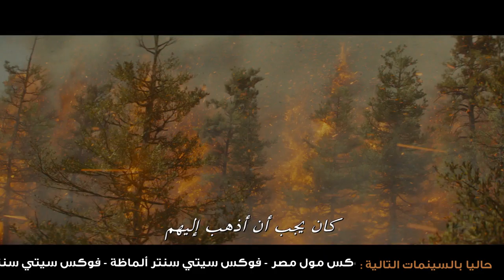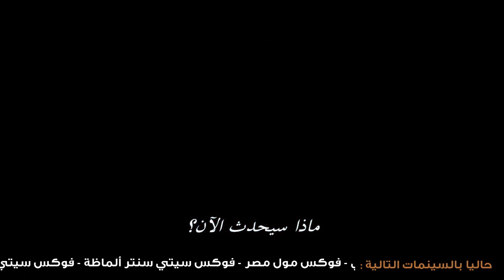Those Who Wish Me Dead - Now Playing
From New Line Cinema comes the thriller “Those Who Wish Me Dead,” starring Angelina Jolie and directed by Taylor Sheridan.
Oscar-winner Jolie (“Girl, Interrupted,” the “Maleficent” films) stars as Hannah, a smoke jumper still reeling from the loss of three lives she failed to save from a fire when she comes across a traumatized 12-year-old boy with nowhere else to turn.
The film also stars Nicholas Hoult (the “X-Men” films), Finn Little (“Reckoning”), Aiden Gillen (“Game of Thrones,” “Peaky Blinders”), Medina Senghore (“Happy!”), Tyler Perry (“Vice,” “Gone Girl”), Jake Weber (“Midway,” “Homeland”), and Jon Bernthal (“Ford v Ferrari,” “Wind River”).
Oscar nominee Sheridan (“Hell or High Water,” “Wind River”) directed from a screenplay by Michael Koryta and Charles Leavitt and Sheridan, based on the book by Koryta.  Steven Zaillian, Garrett Basch, Aaron L. Gilbert, Kevin Turen, and Sheridan produced, with Steven Thibault, Ashley Levinson, Andria Spring, Jason Cloth, Richard McConnell, Kathryn Dean, Michael Friedman, Daria Cercek, and Celia Khong executive producing.
The director’s behind-the-scenes creative team included his “Wind River” director of photography Ben Richardson, production designer Neil Spisak, and costume designer Kari Perkins, and his “Yellowstone” editor Chad Galster and composer Brian Tyler.
New Line Cinema presents a BRON Studios/FILM RIGHTS Production, in association with Creative Wealth Media, a Film by Taylor Sheridan, “Those Who Wish Me Dead.”  It will be distributed worldwide by Warner Bros. Pictures.  The film is now showing in Egypt's theatres.

“Those Who Wish Me Dead” is rated R for strong violence, and language throughout.